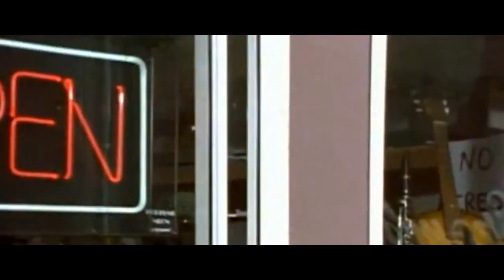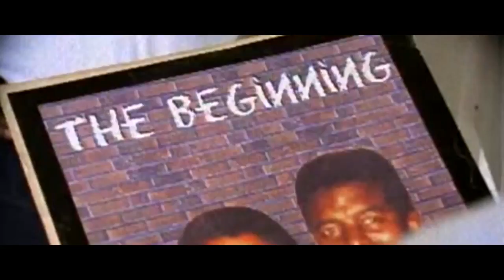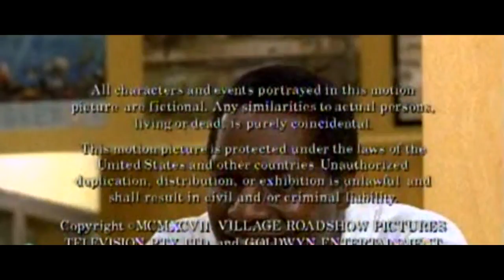Flipper 1995 S02E14 Beach Music